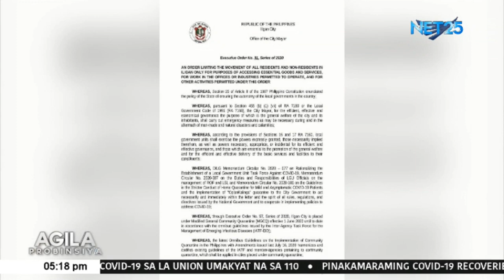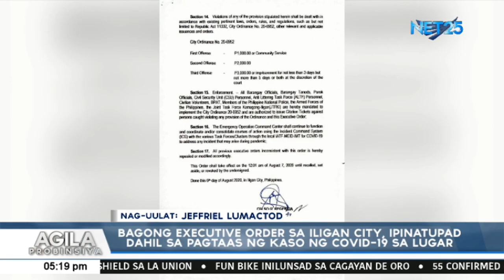Bagong executive order sa Iligan City, ipinatupad dahil sa pagtaas ng kaso ng COVID-19